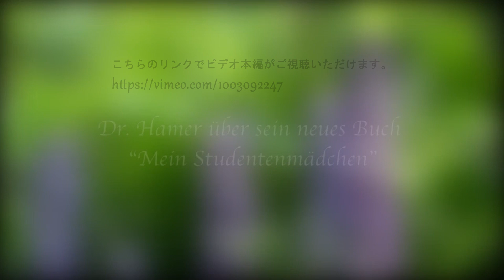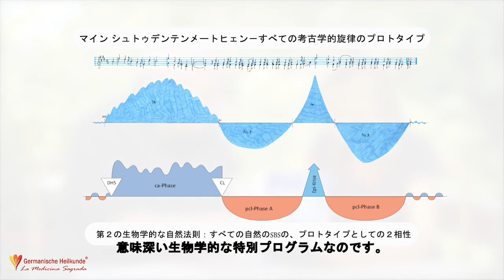ハーマー博士、彼の著作 「マイン シュトゥデンテンメートヒェン」について語る、 プレビュー Mein Studentenmädchen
こちらのリンクでビデオ本編がご視聴いただけます。

ハーマー博士よりハンブルク州法廷への2013年4月11日付け書簡より抜粋